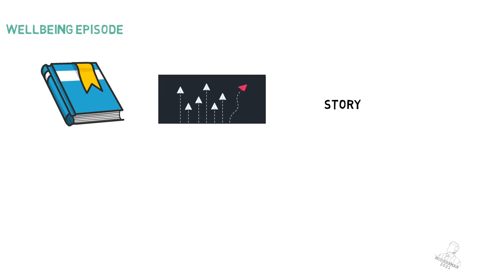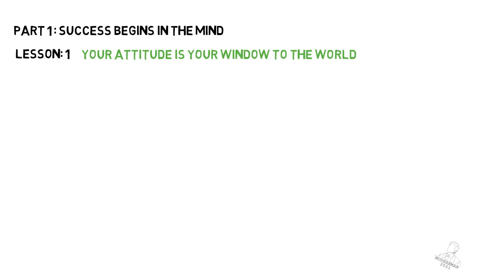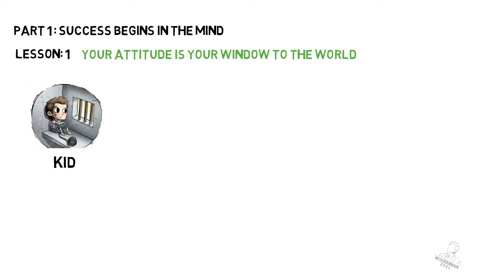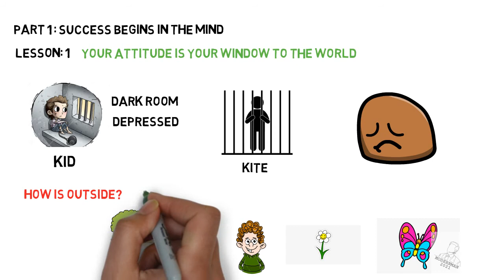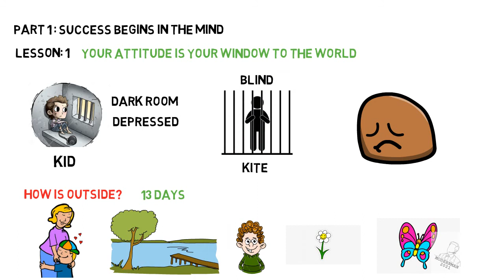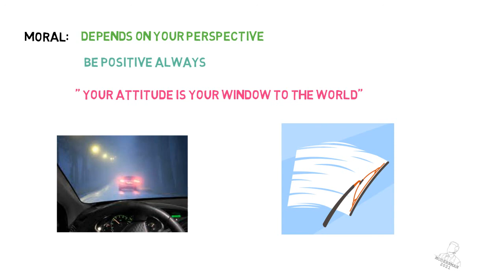Attitude is everything |Book| Tamil| Story| Jeff Keller |Your attitude is your window to the world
உங்கள் அணுகுமுறையே  உங்களின் வாழ்க்கையை பார்க்கும் சன்னல்
in Tamil
Attitude is everything
Book review in Tamil
Story
Jeff Keller
Success begins in the mind
Watch your words
Heaven helps those who act
your attitude is your window to the world
Attitude in Tamil